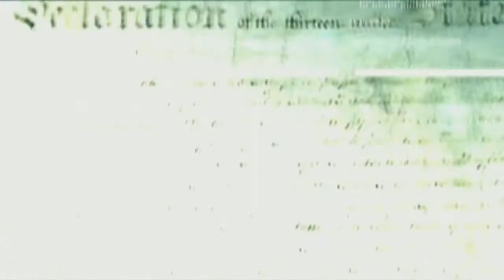METAL GEAR SOLID 2 SONS OF LIBERTY (ITA) INTRO